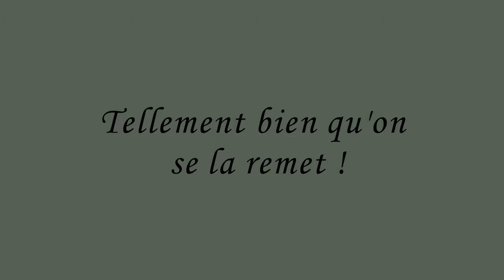(POV) Diable - Bike Park Les 2 Alpes 2021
Piste rouge, la diable, toujours aux 2 Alpes.
Pour faire simple, c'est probablement mon coup de cœur de l'été, avec la "Rock & Wood" à l'Alpe d'Huez.
Le genre de pistes où je prends le plus de plaisir, où je suis le plus à l'aise !
Un mélange entre vitesse, sauts, virages relevés, tout ça dans un flow énervé !
Une belle ligne de table dans la forêt permet de tenter des whips et autres figures improvisées ^^.
Bref, une bonne ligne pour trouver ses limites, en particulier sur les sauts, dont certains ne doivent pas être loin des 7-8 mètres.
Une bonne " Jump line" comme j'aime !

De même pour les avis !
C'est gratuit, faut pas se priver ;)

Tout commentaire est le bienvenu, et, s'il est constructif, vivement encouragé ! Cela me permettra de m'améliorer et de sortir des vidéos de meilleure qualité.

Le 12